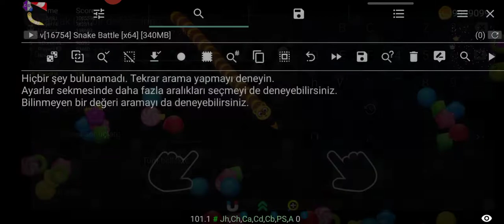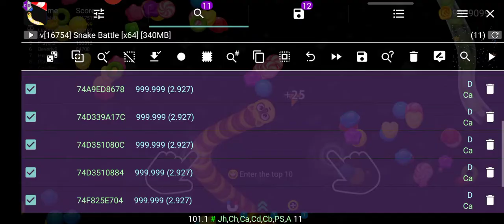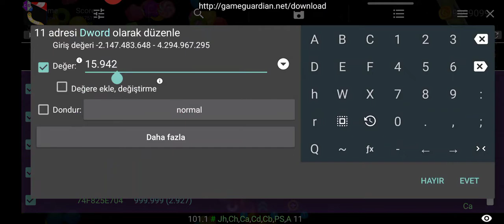Snake Battle Hile